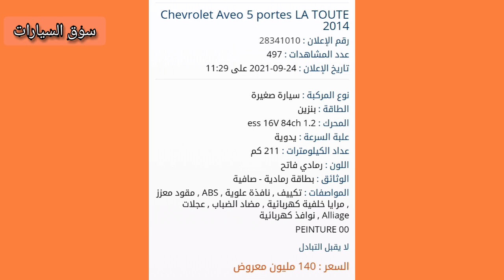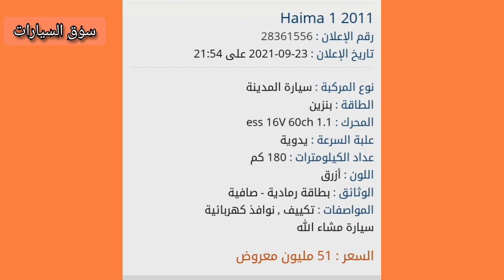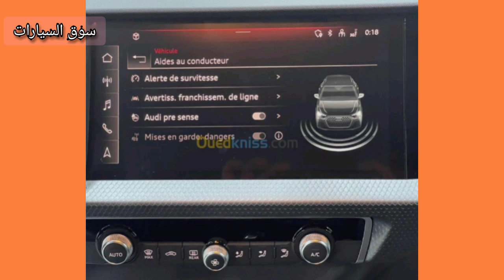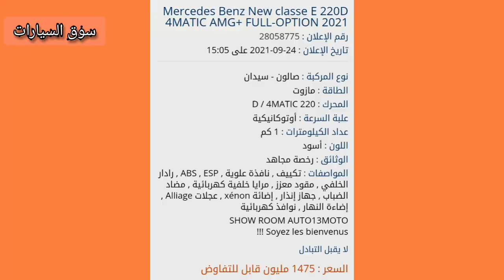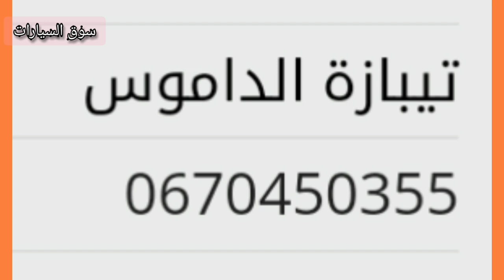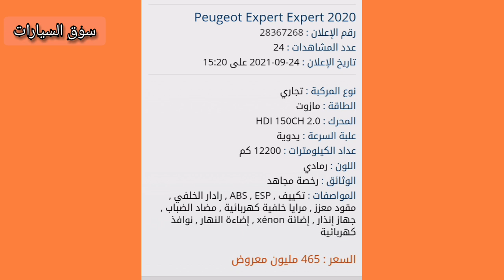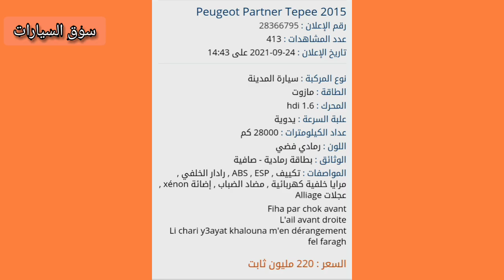شاهد اسعار السيارات في الجزائر 2021،سوق السيارات يوم السبت 25 سبتمبر،واد كنيس .ouedkniss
التسويق

mercedes ouedkniss
voiture mercedes
audi ouedkniss
ouedkniss toyota yaris
fabia monte carlo
clio 5 prix
ouedknisse auto
kangoo 2021
clio 5 occasion
mercedec gle
mercedec
mercedec gla
hilux
واد كنيس hilux
toyota rav4
ouedkniss
range rover sport
jaguar
yaris
evoque
audi a6
audi a3
rs6
audi a4
audi q5
audi rs6
audi q3
toyota corolla
audi a1